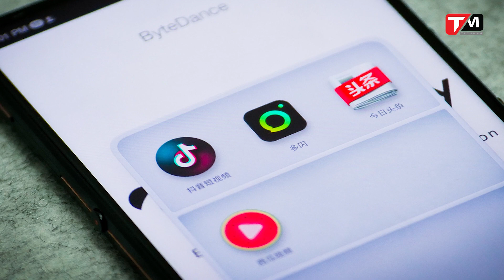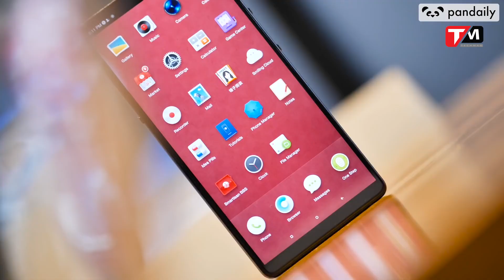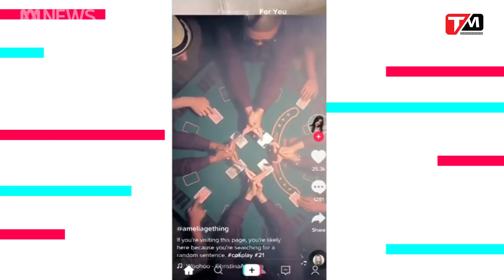Đến Tiktok cũng làm điện thoại, có đáng mua không?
Trong quá khứ, đã có rất nhiều thương hiệu làm như vậy, từ các hãng thời trang danh tiếng, cho đến các thương hiệu dù có tiếng trên nhiều lĩnh vực nhưng chẳng có tên tuổi gì trên di động - cũng muốn ghi danh mình vào đội ngũ thương hiệu smartphone trên toàn cầu. Và trong một động thái mới nhất, một thương hiệu có quy mô toàn cầu về lĩnh vực giải trí đã tiếp tục công cuộc “bon chen” trên, là mạng xã hội video Tiktok. Vậy, câu hỏi đặt ra là, liệu một chiếc điện thoại mang thương hiệu trên có thể thành công được hay không?